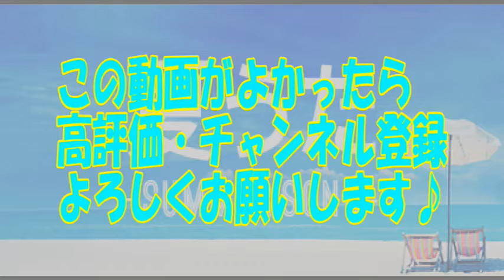人気サマーソング【夏といえば！！】